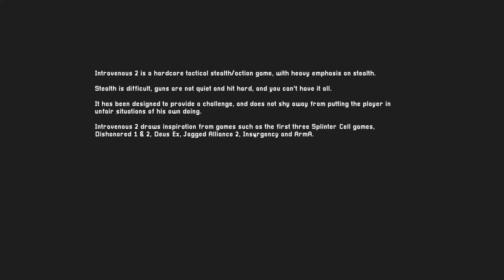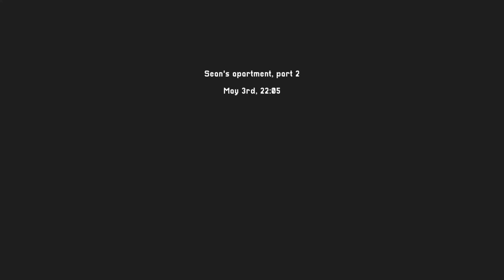INTRAVENOUS 2 IS FINALLY HERE #1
Join me as Sean, a man down on his luck looking to save his father by taking contract kills. Will we earn enough to save our dad? Join me and find out, and thanks for waatching :)